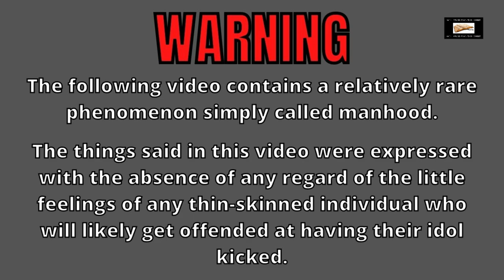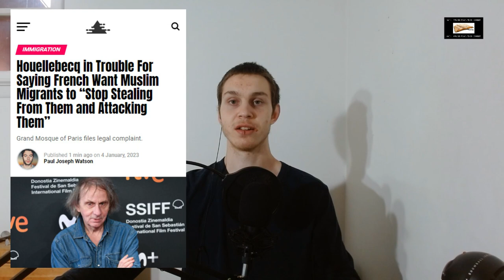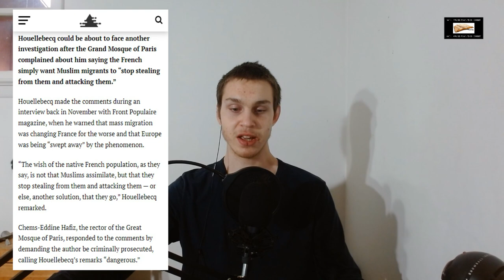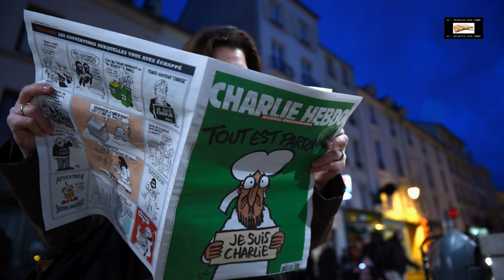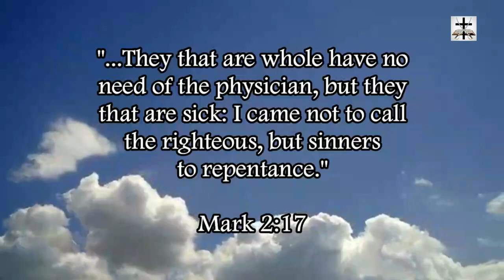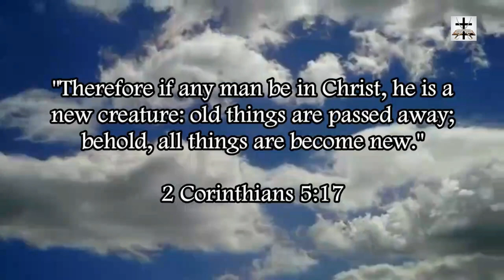Criticizing Theft By Muslim Migrants Gets You In Legal Trouble In France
Apparently voicing criticism of the rampant theft at the hands of France’s Muslim migrants is illegal…